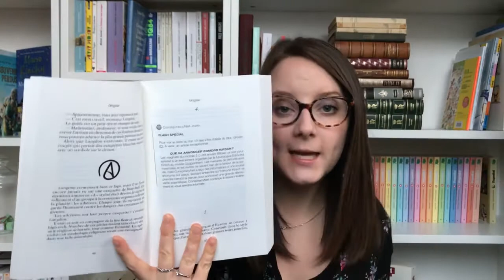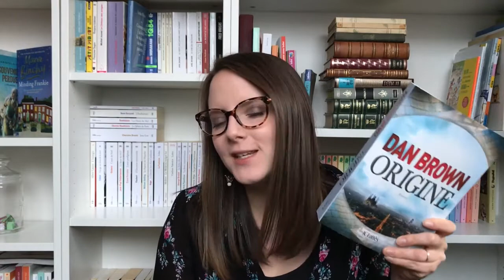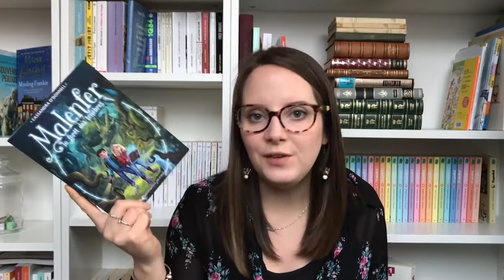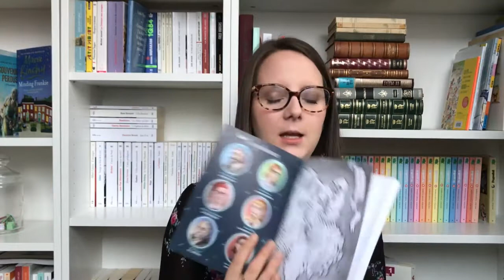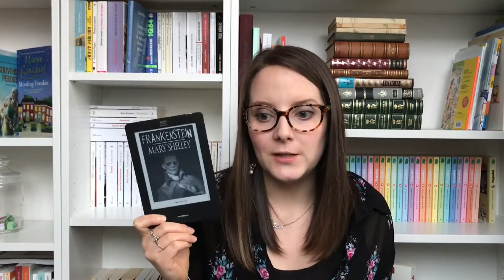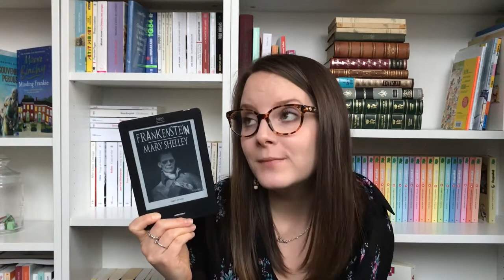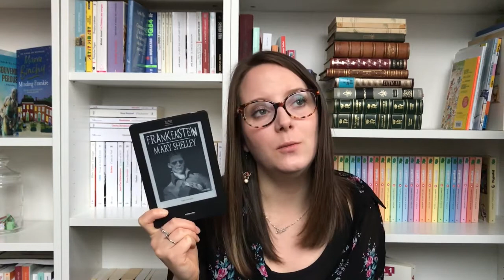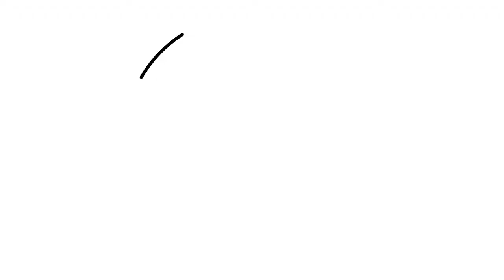Update lecture | Thriller - Jeunesse - Classique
Origine 1'25
Malenfer 1 : la forêt des ténèbres 6'38
Frankenstein ou le Prométhée moderne 10'14

Malenfer 1 : la forêt des ténèbres
Frankenstein ou le Prométhée moderne

Les articles sur le blog